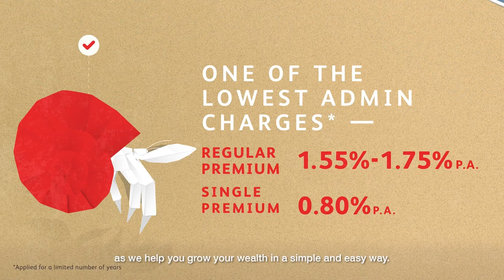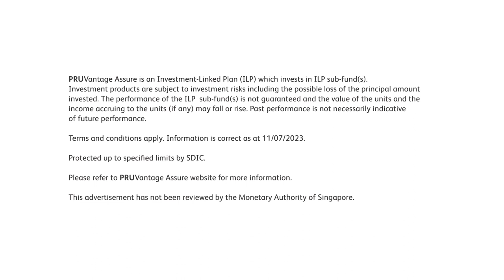PRUVantage Assure - A Plan Made for Change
Accelerating your wealth in an ever-changing world can be challenging.

Introducing PRUVantage Assure, our innovative solution that helps grow your wealth with ease, while protecting your coverage from market downturns through its Wealth Assure feature. With peace of mind, you can now leverage new opportunities to maximise your returns. It's time to change the way you invest.

Discover PRUVantage Assure, a plan that’s made for change

T&Cs apply. Protected up to specified limits by SDIC. This advertisement has not been reviewed by the Monetary Authority of Singapore.